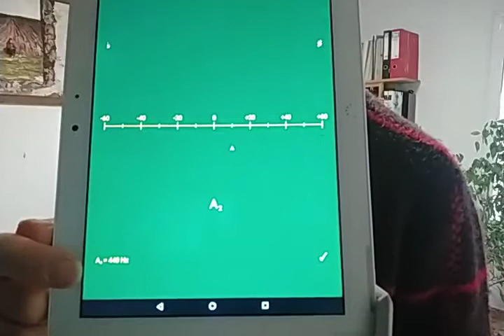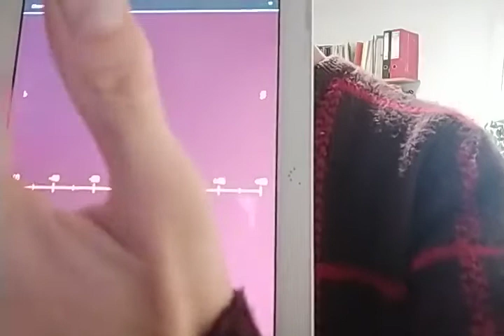Afinar un Violoncello 1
Este vídeo explica como tensar una cuerda destensada con la referencia de un afinador para evitar romperla.